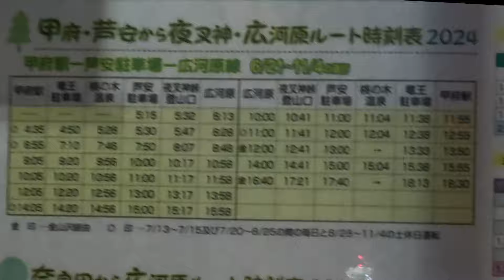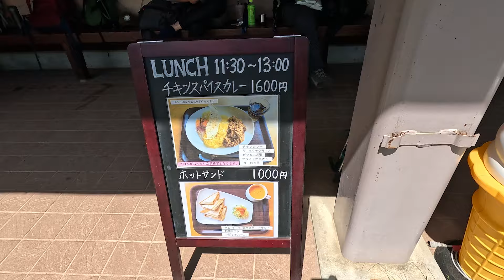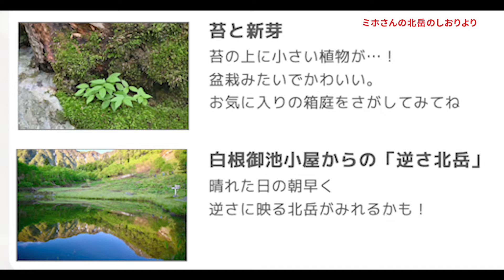【テント泊登山】53歳メタボおじさんが北岳に挑戦！安定の撤退か！草すべりを逃げた男の末路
こんにちは。ご視聴頂きありがとうございました
今回は今年槍ヶ岳登山を目標にしている貧脚メタボおじさんはその前哨戦とだいし北岳に挑戦してきました。
草すべりをさけ迂回コースのつもりでいった右俣コースでしたがとんでもないコースでこれなら素直に草すべりから行った方が良かったと感じました

撮影日2024/07/08-07/09

insta・Twitterには動画予告やその時に撮った写真をアップしています
Insta・Twitterリンクはこちらから

撮影機材
GoPro  Hero11Black
GoPro HERO12